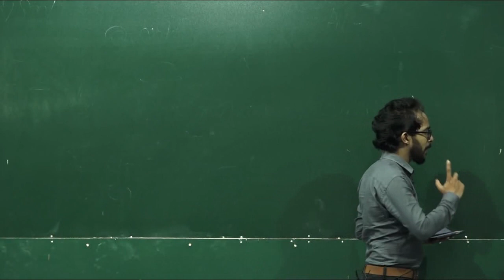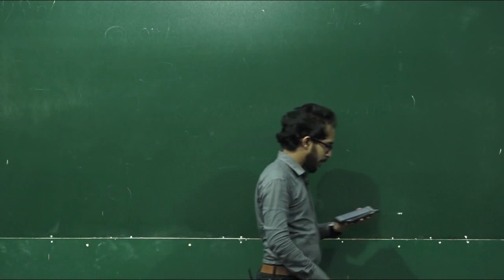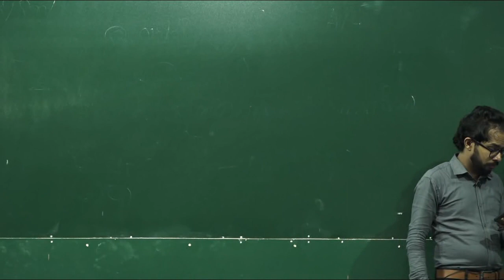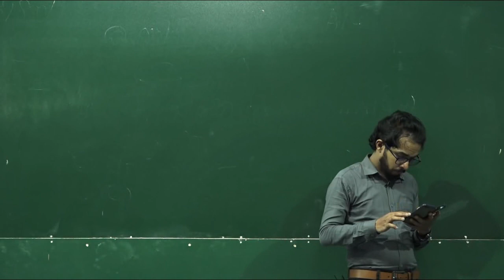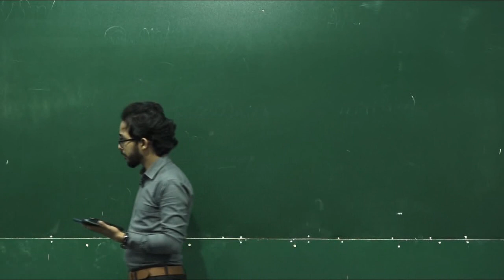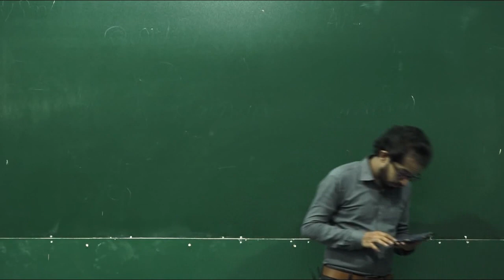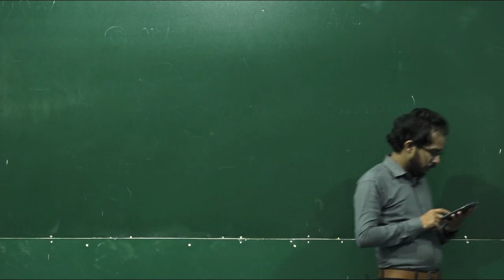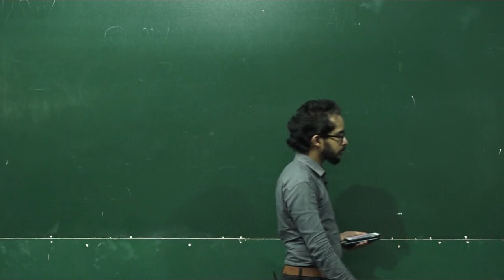M C Q ටියුට් එකේ දෙවන කොටස ,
🔴ඉතිහාසය කරලා ජීවිතය  දිනන්න
ශ්‍රී ලංකාවේ වැඩිපුරම වැඩකරන ඉතිහාසය  පන්තියට එකතුවන්න!🔴

මහනුවර - Nozero
ගම්පොළ -දැනුම
ලංකාවට ම - Online

⚠️️ ලියාපදිංචිවීමට

🔴නම | උසස් පෙළ වර්ෂය  | නගරය
 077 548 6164 whatsApp කරන්න.*

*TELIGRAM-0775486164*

*INSTERGRAM -MOHANA KUMARA*

Sri Lankan history
Sri Lanka education
History tutor
Sri Lankan history lessons
History class
Educational videos
Sri Lankan culture
History curriculum
History topics
Historical events
Sri Lankan civilization
Sri Lankan culture and heritage
Historical figures
Historical periods
History enthusiast
Historical context
History students
Sri Lankan timeline
History documentaries
Sri Lankan history facts
Historical analysis
History lectures
Teaching history
History lessons online
History learning
Sri Lankan history review
Historical knowledge
History educator
History study
Sri Lankan history geeks
Historical perspective
History scholar
Sri Lankan history topics
History education
History videos
Sri Lankan civilization
Sri Lankan history timeline
Historical studies
History geek
History buff
Sri Lankan teachers
Educational content
History teaching tips
History tutorial
History resources
Sri Lankan history class
History classroom
History lesson plan
History exams
Sri Lankan education
Sri Lankan history in Sri Lanka
History Sri Lanka
Sri Lanka historical events
History teaching resources
History in Sri Lanka
Historical topics
Sri Lankan historical figures
History scholarship
History study tips
History for students
History professionals
Sri Lanka educators
History presentation
Sri Lankan history instructor
History lecture series
History deeper dive
History online classes
History exam prep
Sri Lanka in history
History of Sri Lanka
Historical perspectives
Educational history content
History knowledge
History discussion
Sri Lankan history details
Sri Lankan historical context
History exploration
History enrichment
History study materials
Sri Lankan history updates
History academics
Sri Lankan history fascination
History teaching methods
History videos series
History resource materials
Sri Lankan history insights
Sri Lankan history tutor
History learning journey
Sri Lankan educational content
Sri Lankan history lectures
History teaching Sri Lanka
Sri Lankan history explained
Sri Lankan history documentaries
Sri Lankan history scholar
History class videos
Sri Lankan history classroom
Sri Lankan history tutor in Sri Lanka